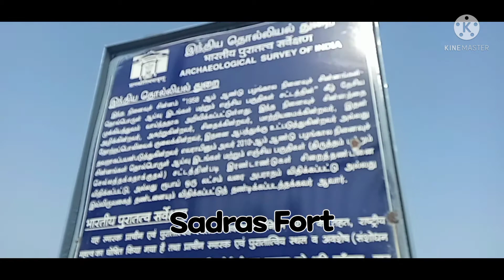Sadras Fort visit by Ulaganayagi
Sadras#fort#சதுரங்கப் பட்டினம்கோட்டை beautiful Dutch trade war@among#Dutch,British and French#monument@குதிரை,யானை லாயம்muslin thread#weave#transport by water.